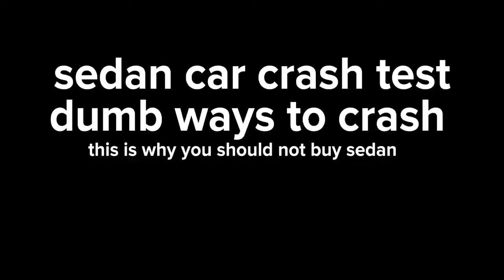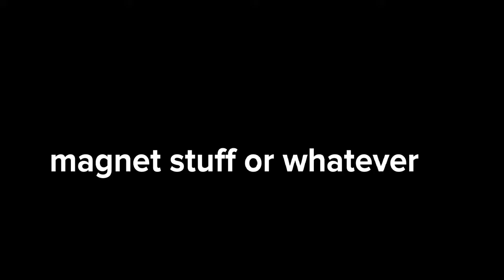NWSpacek's sedan car crash test!1!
Btw thanks to @FFikko